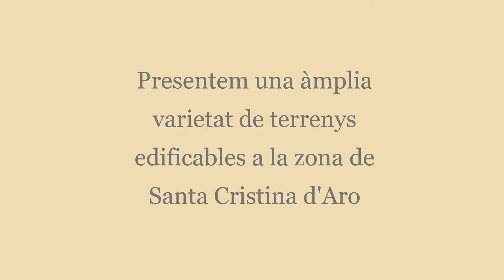Terrenys edificables a Santa Cristina d'Aro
Oferim tota la àmplia varietat de terrenys edificables amb llicència d'edificació immediata a les Urbanitzacions de Santa Cristina d'Aro, Grans terrenys plans a partir dels 550m2 i mínim de 130.000 euros. Informeu-vos a les nostres oficines de totes les opcions que teniu per trobar el millor terreny adaptat a les vostres necesitats.
Finques Santa Cristina s.l. -  Immo el Portalet s.l.
Carrer Pere Geronès, 21 de Santa Cristina d'Aro  -  Carrer Major, 45 de Sant Feliu de